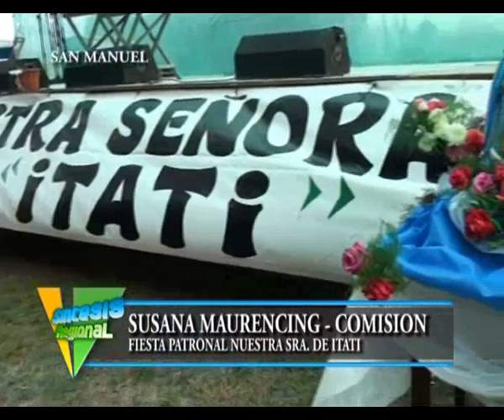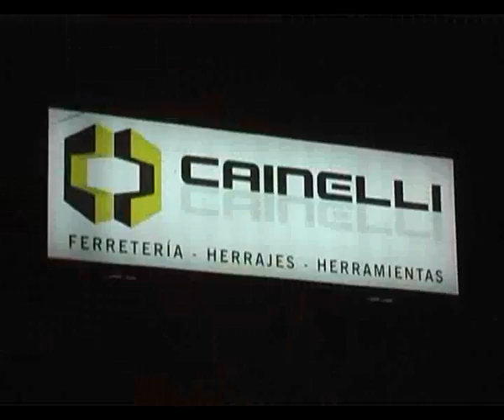04 PRIMER NOTA